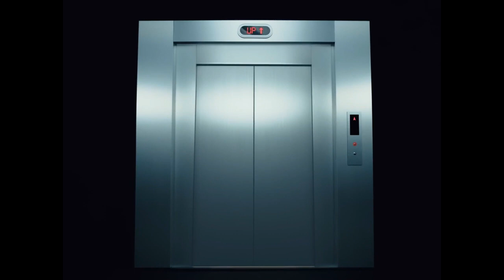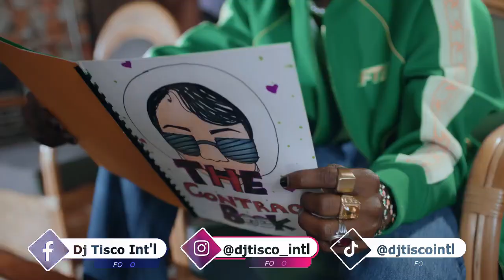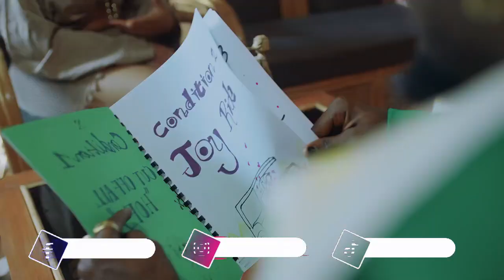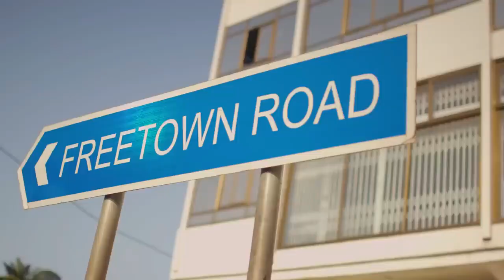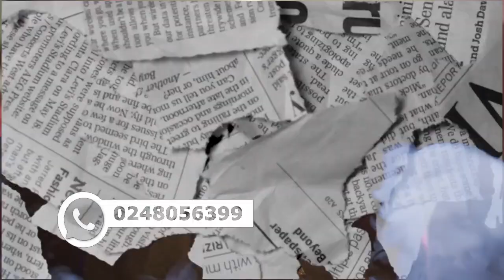Afropaino Video Mixtape 1 @ Dj Tisco Int'l 0248056399